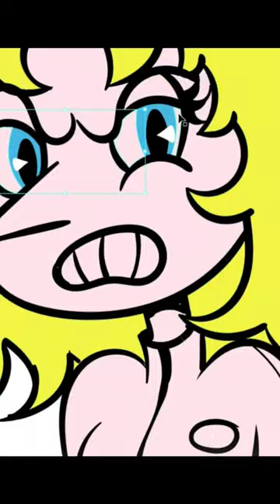Drawing Beatrix Kiddo (Kill Bill) 1930s Cartoon Style (Cuphead | Rubber Hose | Time-Lapse)